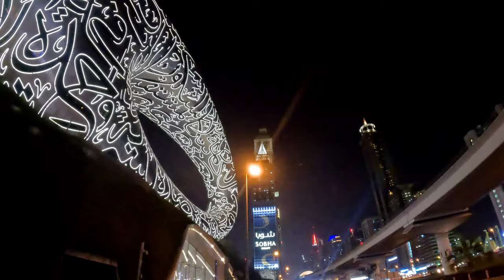Dubai Museum of the Future Time Lapse Video